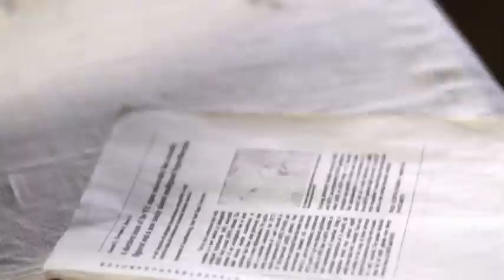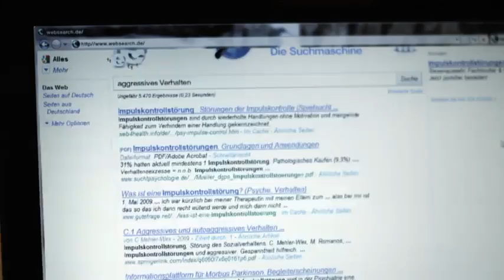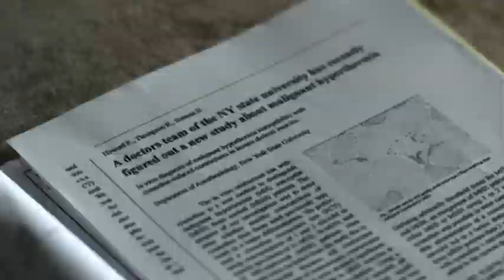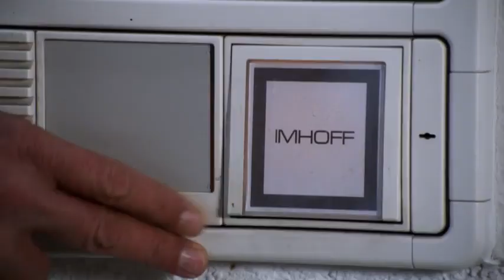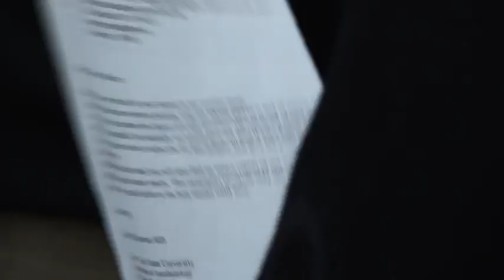Лекар в планината 4x14 Гледай онлайн